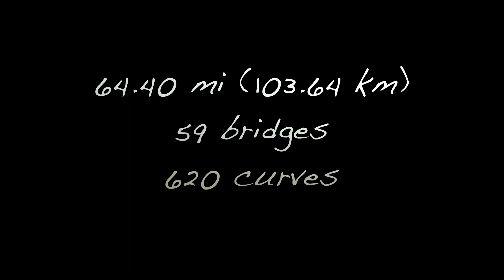Hawaii Maui 2018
Last stop Maui from Kaanapali to the South Road to Hana